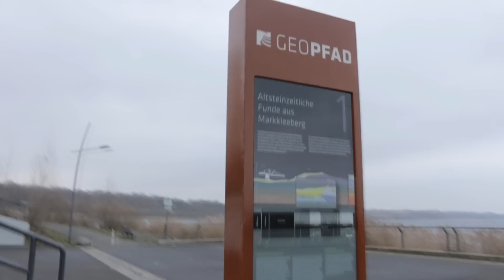Neues Surfrevier: Markkleeberger See, Philipp in Seenot und Speedrekord?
Moinsen,
ich hoffe das Video gefällt euch. Stellenweise war es wirklich ziemlich unangenehm bei 6 Grad, auch ohne so weit abzutreiben. In naher Zukunft werden wohl immer weniger regelmäßig Videos kommen aufgrund der Jahreszeit.. Spätestens im Januar geht es dann aber wieder richtig los, wenn die neue Saison beginnt !

Songs: Ahxello & Alex Skrindo - Rivalry  AirwaveMusic Release
             Elektronomia - Vision  AirwaveMusic Release